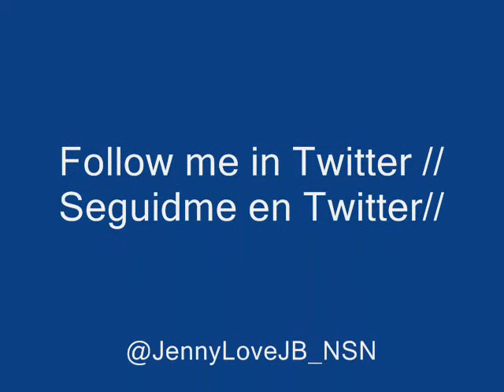Justin Bieber - Born To Be Somebody Photos 2011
They are new and recent pictures of the last countries that has Vistide these days, this video  Thanks to see y. .. I thank Justin for existing!:D
I want beliebers ...